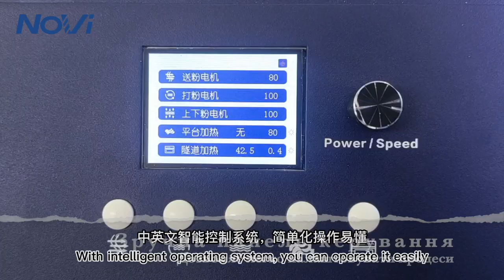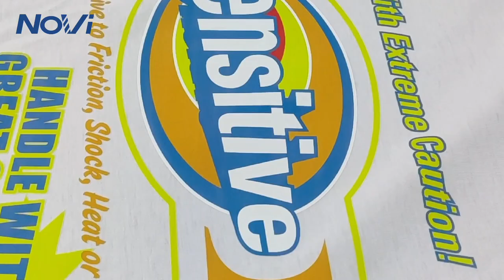DTF принтер для друку на текстилі Novi DTF-N30i. Ширина друку 350мм.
Огляд роботи  DTF-принтера Novi DTF-N30i. Компактний комплекс з шириною друку 350мм.

Нова технологія друку текстильними чорнилами на ПЕТ плівці з подальшим переносом на будь-які тканини.
Друкуй, зберігай і в будь-який момент нанось зображення на готові вироби одягу, головні убори, кеди, спецодяг, спортивну форму та інше!

Компанія Прокомпакт.